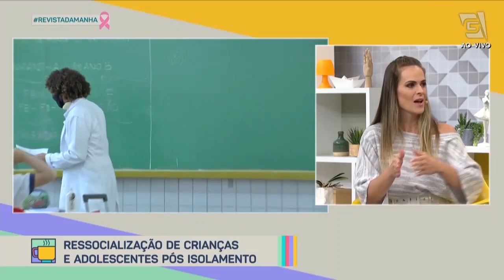Ressocialização de crianças e adolescentes pós isolamento- Revista da Manhã (07/10/21)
A psicóloga Suzy Camacho nos conta como ressocializar as crianças e adolescentes após esse tempo de isolamento!